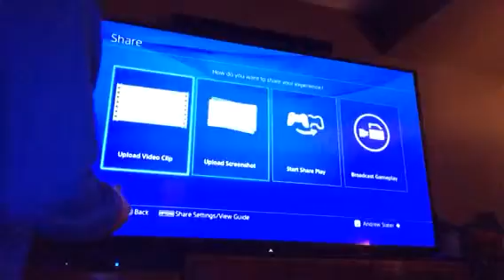I stink |nhl 16 all star gameplay